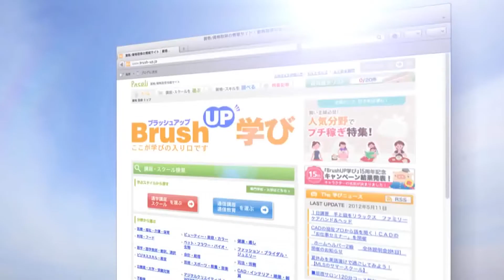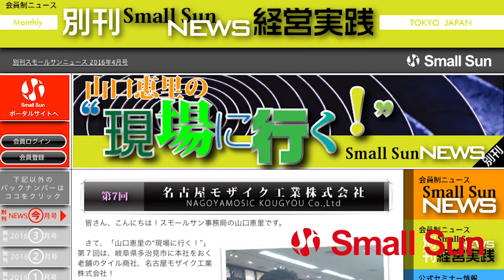12月6日（月）「日本のESG、SDGsをちゃんと考えよう！」萩原直哉の“スロー・トーク”第９３回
中小企業専門のＭ＆Ａプロデューサー萩原さんが、その経験から中小企業経営に役立ちそうな様々な話をゆる～くスローにお届けするこの番組！

「日本のESG、SDGsをちゃんと考えよう！」

今回のゲストは、開智国際大学客員教授、前第一勧業信用組合理事長、株式会社ゼロワンブースター顧問の新田信行氏！

いよいよ12月になり、2021年も過ぎ去ろうとしています。
コロナ禍への対応であっという間に過ぎていったこの2年。ESGやSDGsといった環境や社会課題への対応はやや足踏みといった印象でした。
しかし、菅前首相による「2050年までにカーボンニュートラルを達成する」という宣言もあり、コロナがやや落ち着いてくるとともに、急速に環境問題に関連したニュースが増えてきています！

企業は利益追求だけではなく、長期的成長を目指す上で環境や社会貢献、公正な企業統治を重視すべきというESGの考え方も、世界の金融業界そしてビジネス分野ではかなり当たり前のものになってきました。
いずれ日本の中小企業でも浸透していくであろうESGの流れから振り落とされないよう、今回はその事情に詳しい新田さんをゲストにお迎えいたしました！

皆さん、ぜひお聞きくださいませ！

【出演者情報】
ゲスト：新田 信行　氏
開智国際大学　客員教授
前第一勧業信用組合理事長
株式会社ゼロワンブースター　顧問

パーソナリティ：萩原 直哉　氏
株式会社オプティアス　代表

アシスタント：水世 晶己　氏  声優